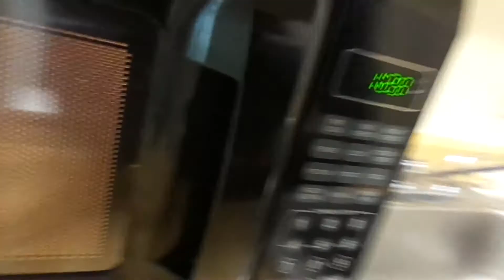The Morning Rountine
It’s “BoydColossal Vlogs” back with another video and today I filmed "The Morning Rountine" of everyday life. Let me know what you guys wanna see next in the comments!